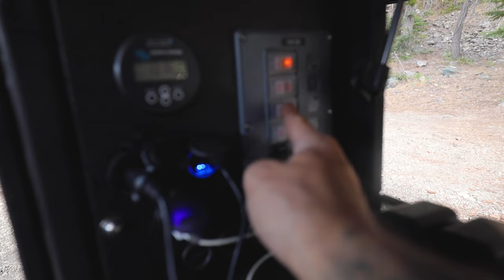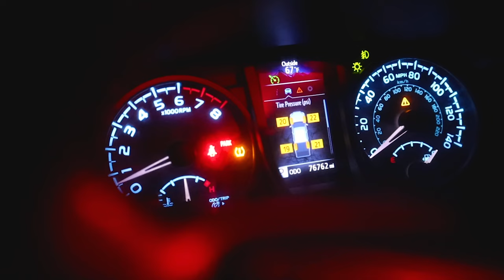My Truck Camper Is Finished | Cooking Lunch and Camper Overview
My truck camper is now finished and ready to hit the road. The plan is to be on the road 15 days out of month from now on, exploring and living out of it as much as possible. As I'm still getting familiar with the setup I decided a quick local trail would be nice, and that is exactly what I did. I packed up and headed to the San Bernardino mountains for some lunch. Enjoy